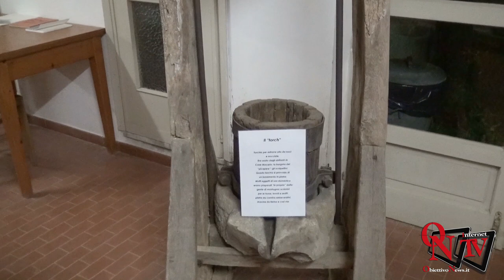Corio - In Frazione Cudine "La Notte delle Masche":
Corio - In Frazione Cudine "La Notte delle Masche": una serata all'insegna dei miti e delle leggende